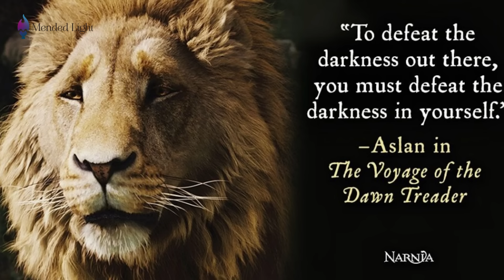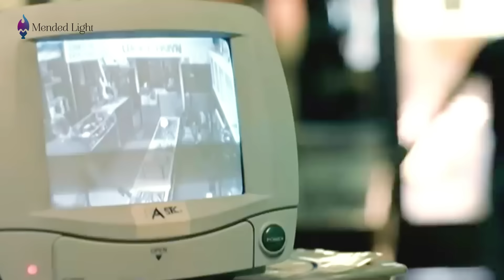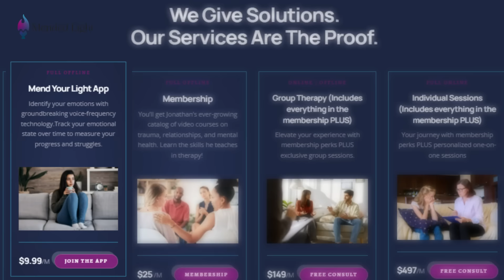How to Embrace Your Emotions and Find True Healing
Today’s video is all about what to do when darkness hits, and the three things you need to chase that darkness away. We’d love to hear your thoughts on this in the comments below!

Schedule a complimentary 15-minute Discovery Call with one of our therapists!

Ready to Start Your Healing Journey? Take this FREE assessment

Healing from Divorce?

Healing from Trauma?

Buckle up and test your knowledge - from Friends to Euphoria to Bridgerton while growing your relationship skills and winning prizes!

00:00 Intro
00:52 C.S. Lewis quote
02:13 Defeating inner darkness
06:36 Sit with it, learn from it, move through it
14:45 You are your own guru